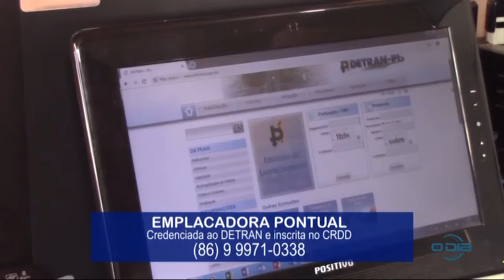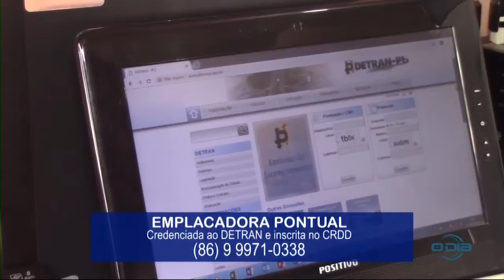ROTA DO DIA bl1 A realidade da selva de pedra 10 04